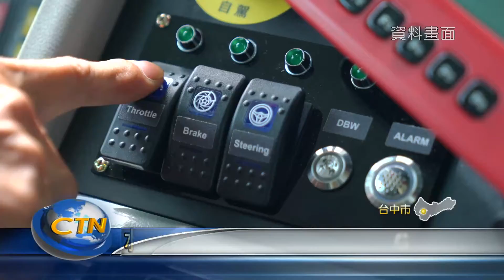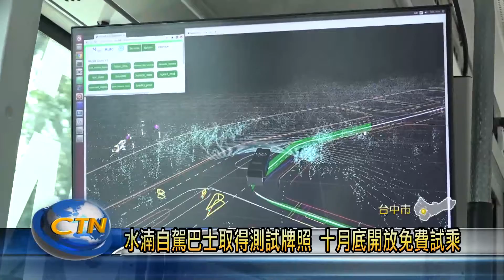水湳自駕巴士取得測試牌照 十月底開放免費試乘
而這個由台數科集團等多個優秀團隊，共同打造的自動駕駛巴士，已經通過自駕、跟車測試，並在10月13日取得2張合法測試車牌，將進入載客試乘階段。交通局表示，11月就要開放民眾免費試乘，成為國內第一個，以市區公車改造，在一般道路載客的自駕巴士。